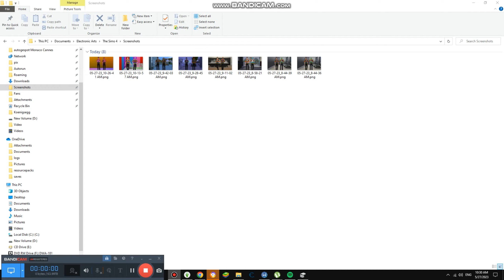Buying Food for Urbano #4,929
Today we are buying food for urbano and it is little fancier for lunch/dinner